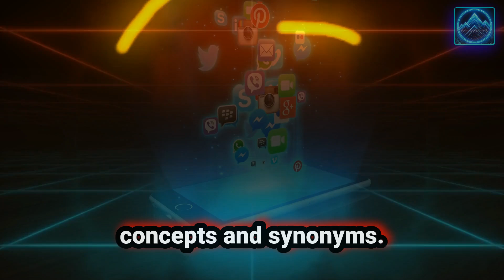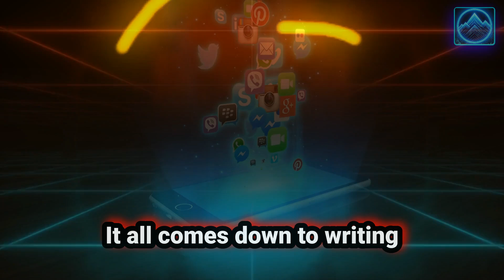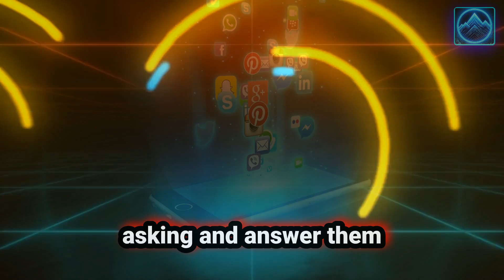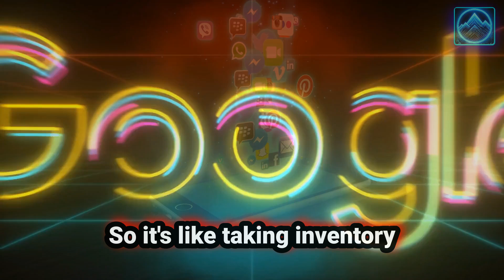WARNING: AI is Changing SEO (What You Must Do NOW!)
This is a video about Beyond Keywords_ The Future of SEO with AI

00:00 Beyond Keywords_ The Future of SEO with AI
🚨 Experience the power of natural language processing and deep learning as we explore the future of search technology! This comprehensive guide shows how vector search and semantic similarity are reshaping modern search engine optimization. Join us for an in-depth exploration of how these technologies are revolutionizing the digital marketing landscape! 🔥